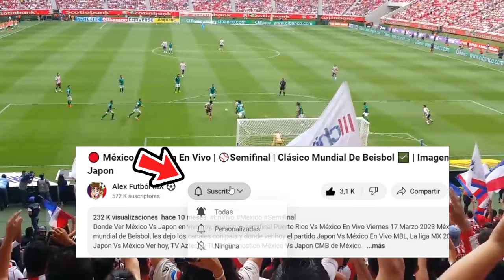🔴 En Vivo: CHIVAS Vs Forge Fc | 🏆Concachampions 2024 | Fox Sports ✅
Ver,ver Chivas VS Forge en vivo hoy, el martes 13 de febrero. Donde ver Chivas VS Forge Concachampions 2022, en que canal ver, hora, día, en vivo les dejo los canales con país y donde ver hoy el partido chivas vs forge, en vivo Concachampions, Chivas VS Forge, previas al partido, chivas vs forge, en vivo, fox sports chivas vs forge, gol de Chivas, Gol de Chivas, Gol.

Chivas Vs Forge en vivo Donde ver chivas vs forge En Vivo martes 13 de febrero. chivas vs forge, les dejo los canales con país y donde ver hoy el partido chivas vs forge En Vivo, Concachampions 2023, chivas vs forge, Pronostico chivas vs forge por la señal de fox sports o fox sports 2.